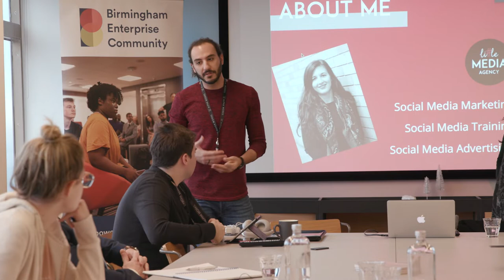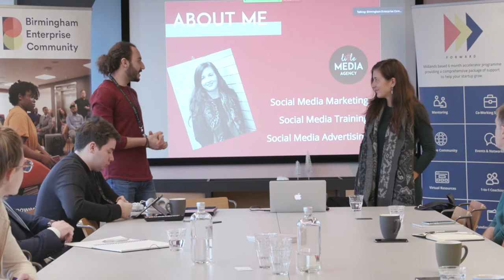Birmingham Enterprise Community – meet the next generation of entrepreneurs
Birmingham Enterprise Community (BEC) supports the next generation of entrepreneurs in the UK’s second-largest city. Watch Aston graduate and BEC founder Daniel Evans introduce the network. Find out about the start-ups of Aston graduates and BEC entrepreneurs Mubasher Ahmed (Founder, HiERD) and Danielle Roberts (Founder, Unlimited You), as well as current student Mohammed Ali (Freelance Photographer).

Find out more about study opportunities for future entrepreneurs at Aston University